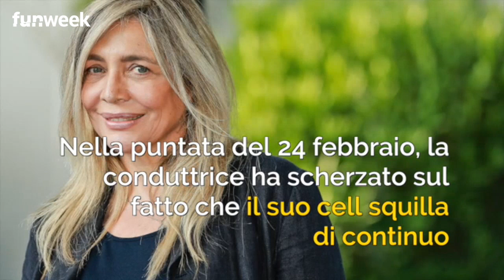Mara Venier in lacrime a Domenica In per la telefonata in diretta del marito- cosa le ha detto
Mara Venier in lacrime a Domenica in dopo la telefonata a sorpresa del marito. 'Ti amo', queste le parole di Nicola Carraro che fa scoppiare la conduttrice in lacrime. Mara emozionata dichiara: 'E' un momento particolare'
Foto@Kikapress

LEGGI ANCHE: -- 'Per vincere il dolore', il post di Nicola Carraro dopo la telefonata a Mara Venier: cosa è successo tra i due